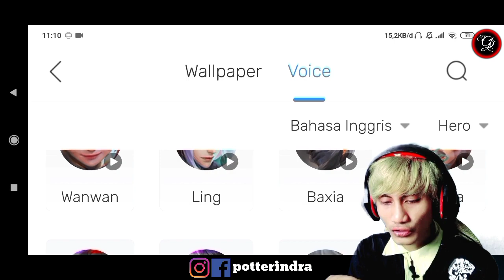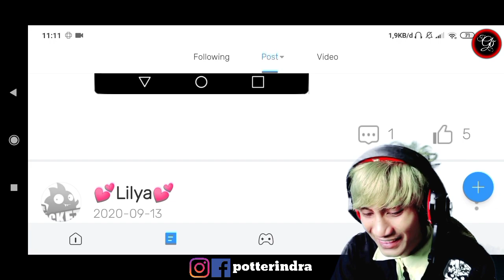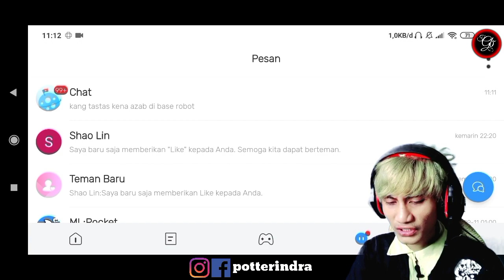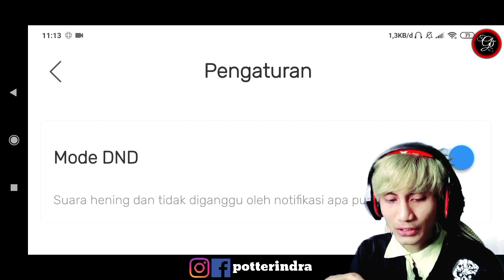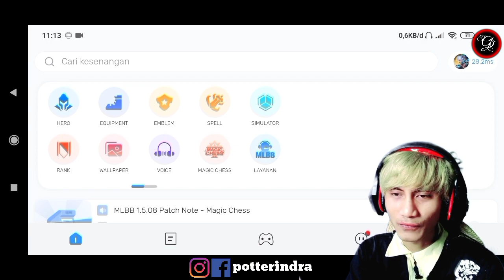Keunggulan dan Kelebihan Moonton - Mobile Legends Pocket - Baru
GAMES Lihat "ML:Pocket" :

ML Pocket apa aja kegunaannya ? Bagaimana kita mengelola nya dan kelebihannya ? so ayo gaskan asli dari moonton juga

Indonesia
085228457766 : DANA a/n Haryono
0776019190 : BNI / Harindra Guruh Respati

Cryptoccurency
D8GPxhJ3U485wtLxeK2SfgqYejcwqvYrhA : Dogecoin
19jD8Eb7Z2DBqqmJr6z7Yg6abgoC7h2F6B : Bitcoin
TPMX5NieQUkWPKvAGFejV3MFDKomRWKjke : BTT / TRX
ID Mobile Legends username : potterindra
HASTAG
Tutorial Download ML:Pocket :

1. Download ML:Pocket :
2. Total Kuota Hingga 123 mb (Karena Patch).
4 Have Fun Guys.
5. Info Games :
 Ditawarkan Oleh : Moonton
 Dirilis Playstore : 24 Maret 2020